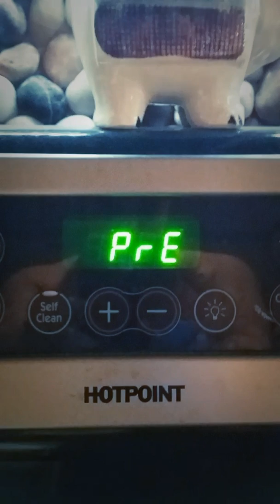How to Make- Kief Candy 💖 HARD Candy Edibles With Jello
Jolly Rancher Jell-O edibles